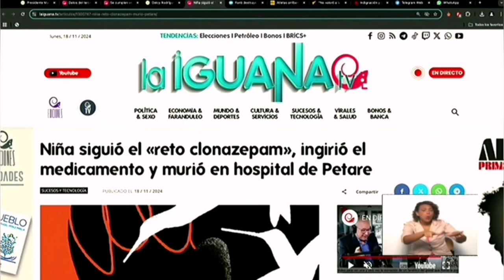última hora🔴 Nicolás maduro amenaza y Advierte a directivos de tiktok